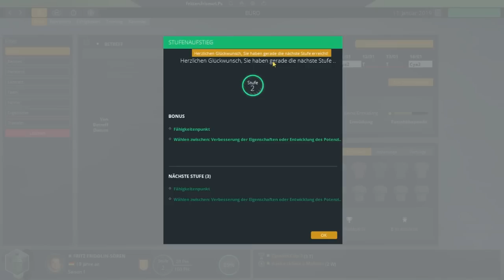Arbeiten für Cernetckii | #03 | Cyanide Cup 2 | PCM19 - Be a Cyclist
► Komplette Playlist des Let's Plays:
Name: Pro Cycling Manager 2019
Entwickler: Cyanide
Publisher/Herausbringer: BigBen Interactive
Veröffentlichung: 27. Juni 2019
und auf Steam: